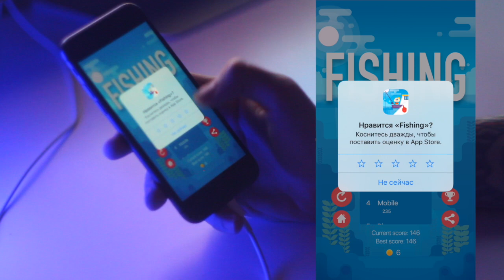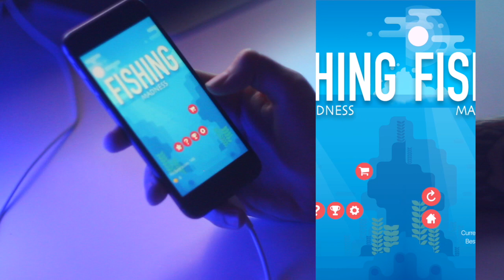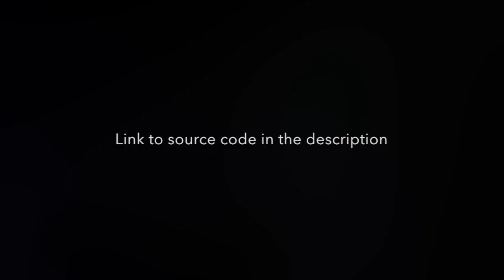Fishing Madness - Preview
It's small endless game for iOS from TapTap Studio.